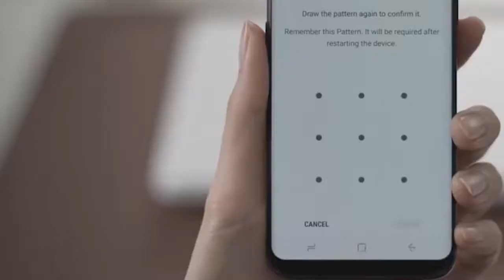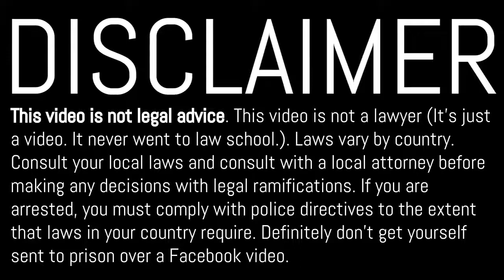The problem with face scanning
There's one problem with face scanning technologies like Apple's Face ID - and it's not what you think.

About Tech in Asia:

Tech in Asia (YC W15) is the go-to online platform for Asia’s tech community, with annual conferences in Singapore, Tokyo, and Jakarta. Stay abreast of Asia’s tech industry, share your thoughts alongside ours, and connect with startups and investors alike.